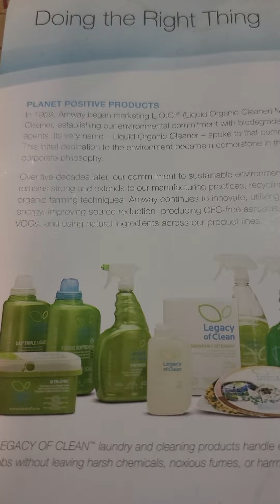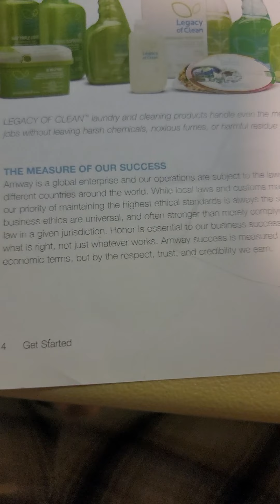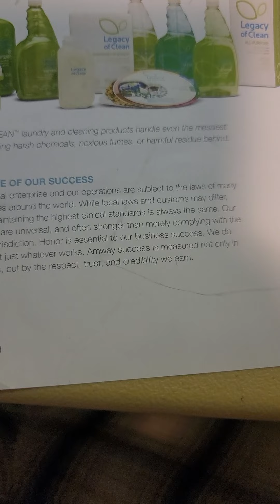Business plan for Uncle Lee's